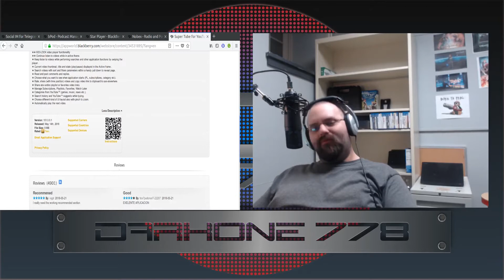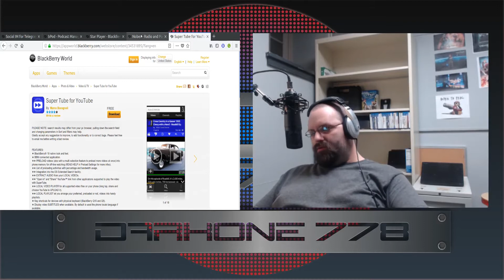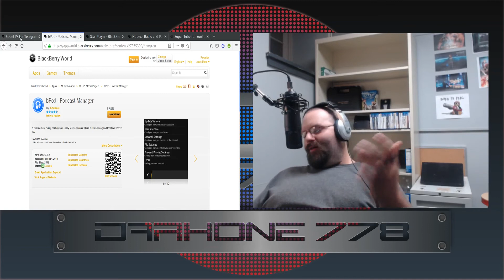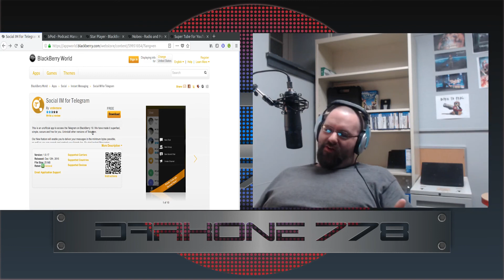Top 5 Apps for Blackberry Passport in 2018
Does Blackberry World still have decent apps available in it or is it all just about installing Android apps now for BB10 users?